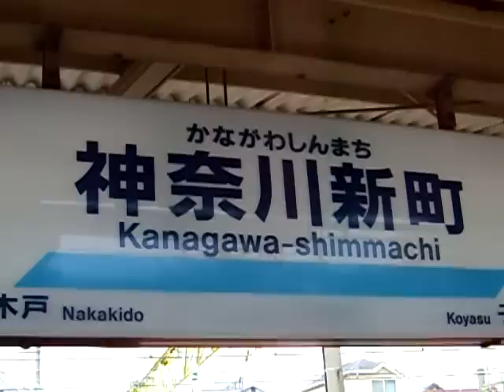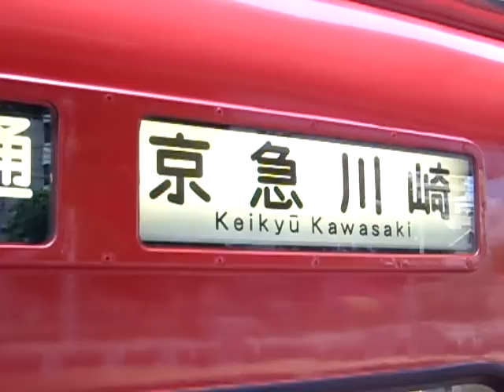京急電車 神奈川新町駅 Keikyû trains @ Kanagawa-Shimmachi Station